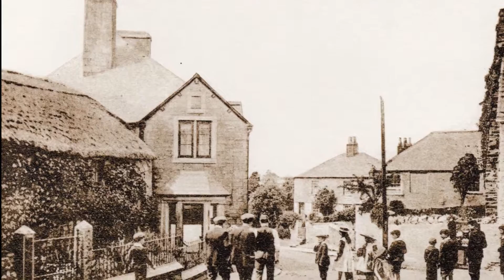Soperfect Cameras. Old Devon and Cornwall 1800s+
We are the camera shop on Plymouth Barbican specialising in everything film camera related.

We have moved from The House That Jack Built to our new shop at 23 New Street, The Barbican, Plymouth PL1 2NB.

We have a large selection of quality film cameras, from 35mm to large format. We can help with your camera servicing and repairs. We currently stock a large selection of film including 35mm, 120 film, instant, black and white, colour and slide film. Looking to sell your camera or photography equipment? We offer a free valuation service before we make an offer, or we can sell your cameras and equipment on a commission basis. Call in and see us.